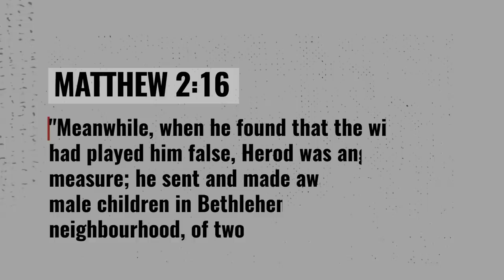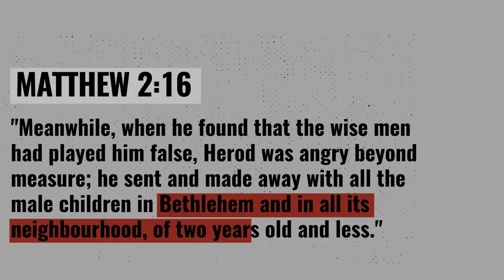Saint of the Day — Holy Innocents — December 28